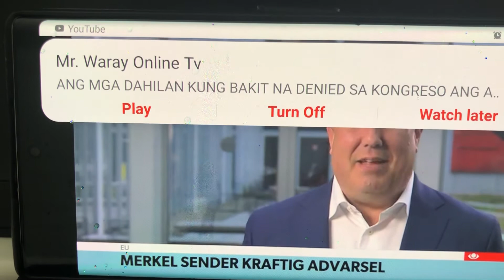ON TV DANMARK WITH OUR GENERAL MANAGER IN COPENHAGEN HOTEL